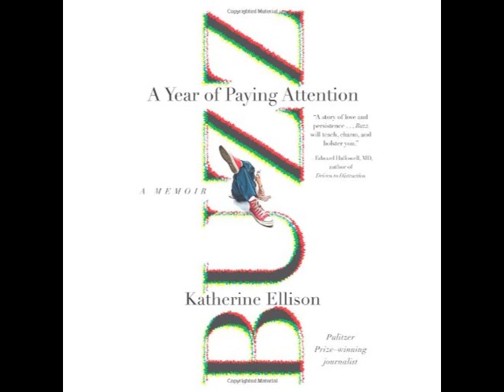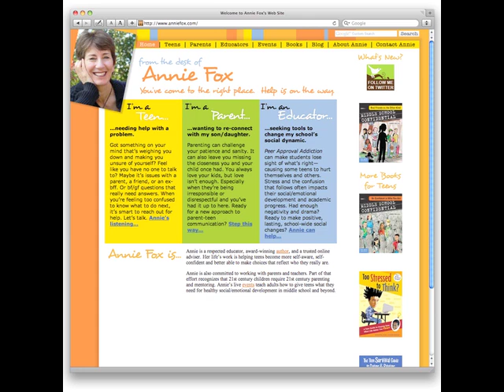FC022 ADD/ADHD: Paying Attention to Attention Disorders—Guest: Katherine Ellison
ADD/ADHD impacts the lives of millions of kids and their families. In this podcast Annie Fox talks with Katherine Ellison, author of "Buzz: A Year of Paying Attention" (Hyperion 2010). In this extremely personal memoir, Ellison focuses her Pulitzer Prize winning investigative reporting skills on attention deficit disorders (which both she and her son have). During her year-long probe she researched the personal costs and promised treatments from an insider's perspective. Listen in on this intimate conversation about what's going on with these kids and how we can best help them.

About Katherine Ellison
Katherine Ellison is a Pulitzer-Prize winning investigative journalist, veteran foreign correspondent and writing consultant. She is the mother of two sons and the author of four books, including "The Mommy Brain: How Motherhood Makes us Smarter" and the new memoir "Buzz, A year of paying attention."